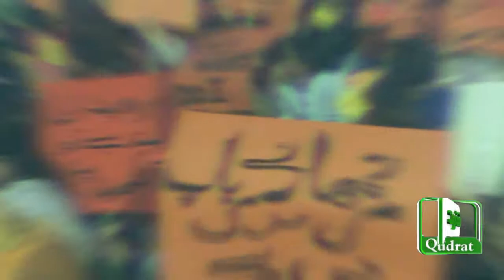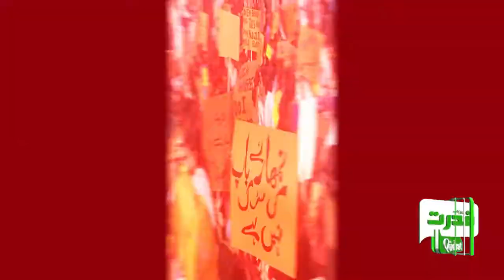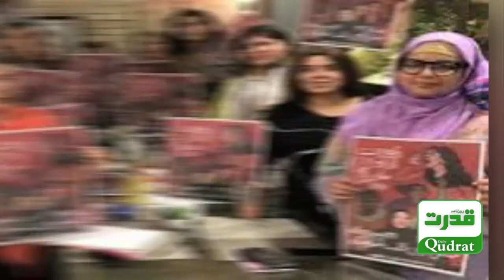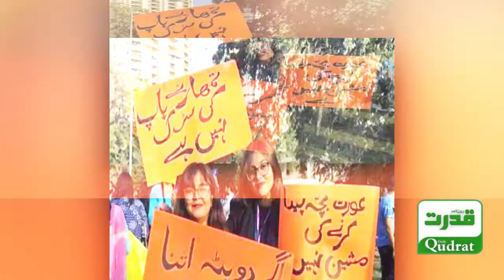"How can a marriage be if it is not thin?" | ’پتلی نہیں ہو گی تو شادی کیسے ہو گی؟‘ | Daily Qudrat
"How can a marriage be if it is not thin?"
’پتلی نہیں ہو گی تو شادی کیسے ہو گی؟‘